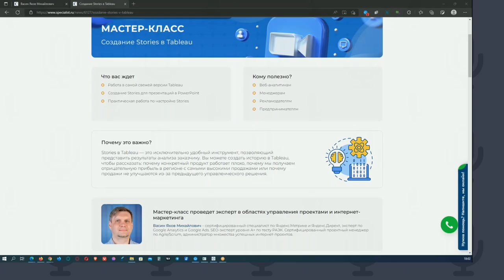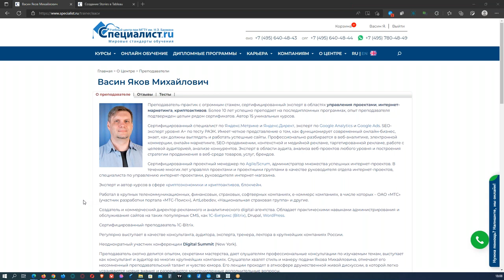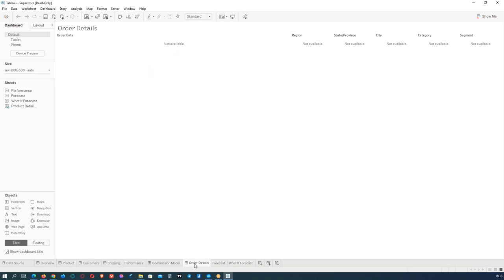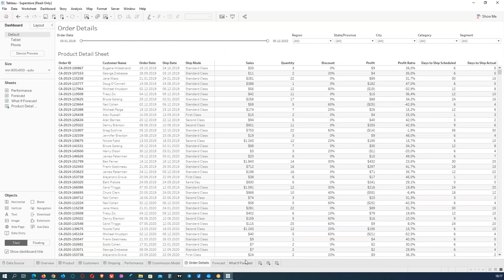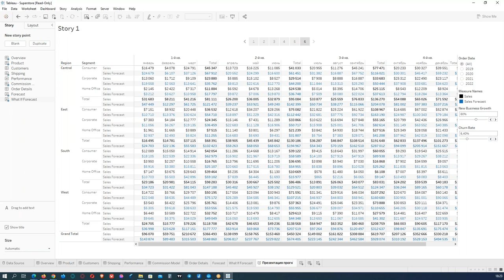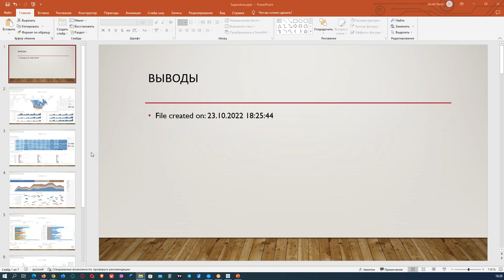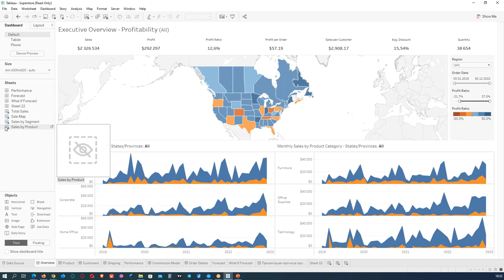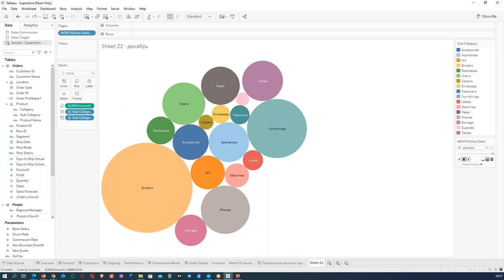Создание Stories в Tableau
Stories в Tableau — это исключительно удобный инструмент, позволяющий представить результаты анализа заказчику. Вы можете создать историю в Tableau, чтобы рассказать: почему конкретный продукт работает плохо, почему мы получаем отрицательную прибыль в регионе с самыми высокими продажами или почему продажи не улучшаются из-за предыдущего управленческого решения.

Васин Яков Михайлович – сертифицированный специалист по Яндекс.Метрике и Яндекс.Директ, эксперт по Google Analytics и Google Ads. SEO-эксперт уровня А+ по тесту РАЭК. Сертифицированный проектный менеджер по Agile/Scrum, администратор множества успешных интернет-проектов.

Вы узнаете, как создавать Stories и проводить интерактивные презентации на основе данных, сопровождая каждый слайд комментариями к диаграммам.

Тем, кто хочет эффективно использовать в работе комплексное решение для бизнес-анализа и визуализации данных Tableau Desktop, рекомендуем курс «Основы работы с Tableau – визуализация и анализ данных». В процессе обучения на примере реальной задачи аналитика вы шаг за шагом пройдете все этапы построения отчета: отберете параметры и показатели, проверите гипотезы, построите отчеты и сформируете дашборд.